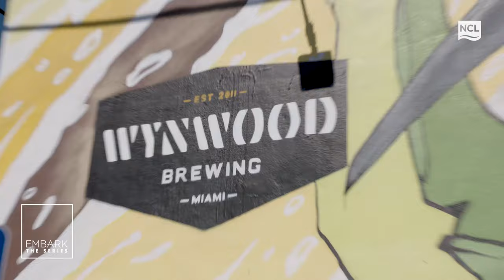EMBARK – The Series: The Great Cruise Comback